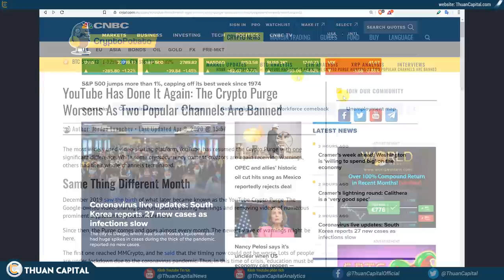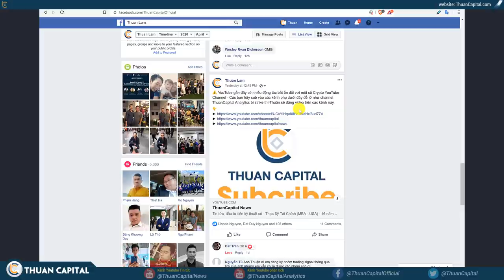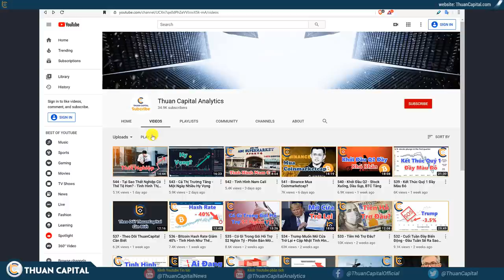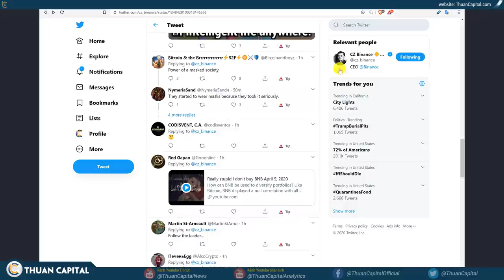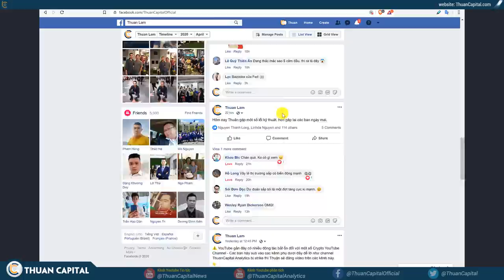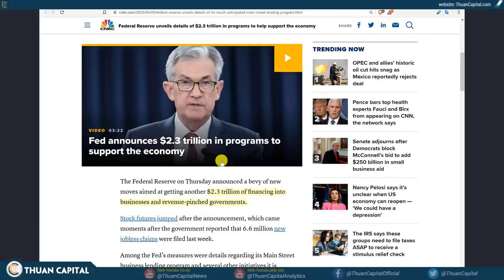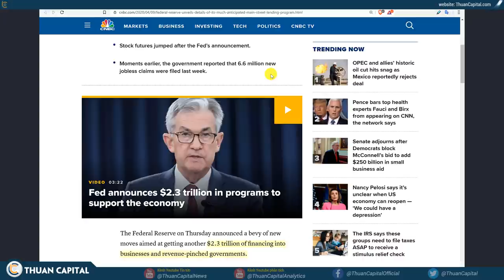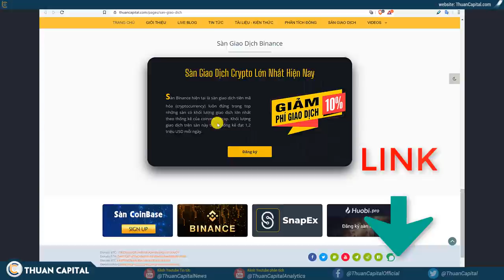545 - Fed Tiếp Tục Bơm Tiền / OPEC Thất Bại? / Thêm $250 Tỷ Để Hỗ Trợ Tiểu Thương? / Youtube Crypto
545 - Fed Tiếp Tục Bơm Tiền / OPEC Thất Bại? / Thêm $250 Tỷ Để Hỗ Trợ Tiểu Thương? / Youtube Crypto